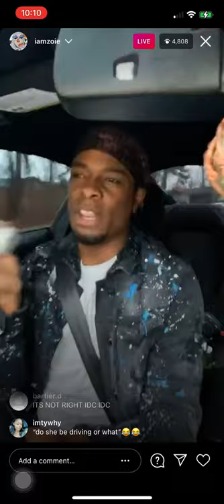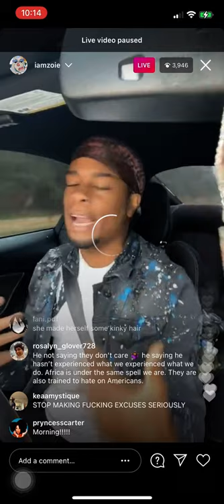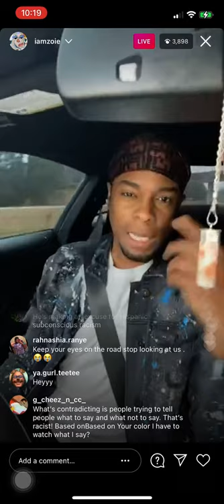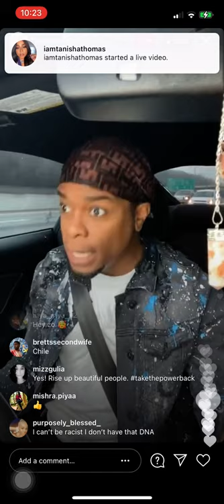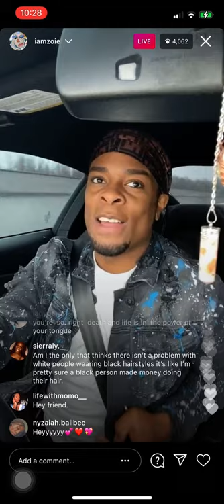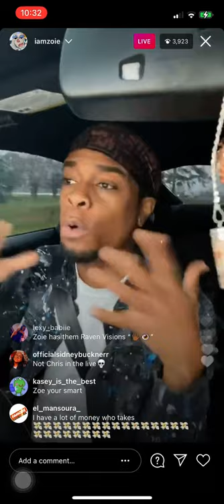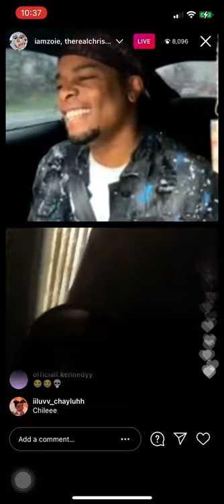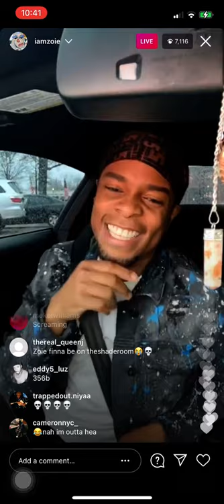IAMZOIE MORNING LIVE (3/17/21)